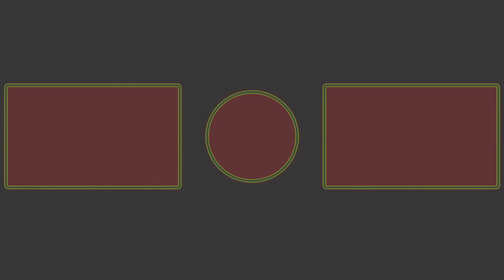Big Mouth Academy Express! Learn Opposites with Surprise Eggs! Teenage Mutant Ninja Turtles!